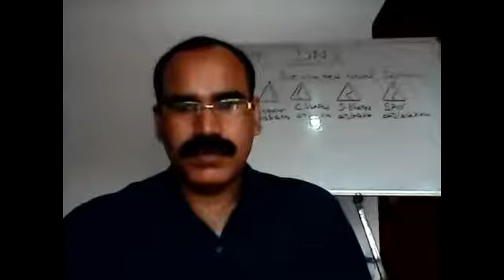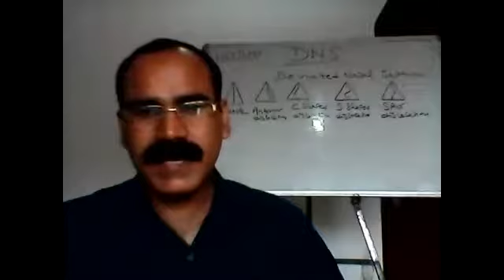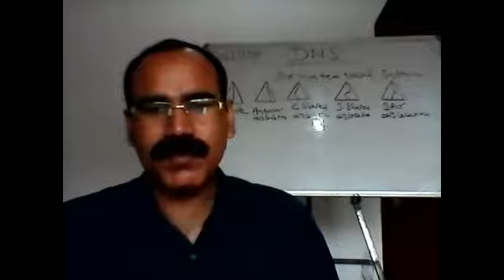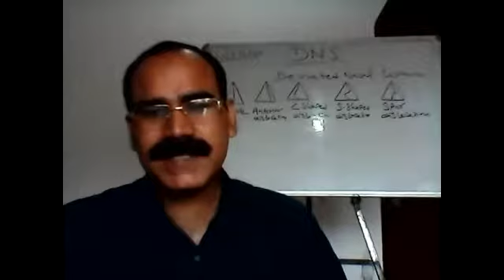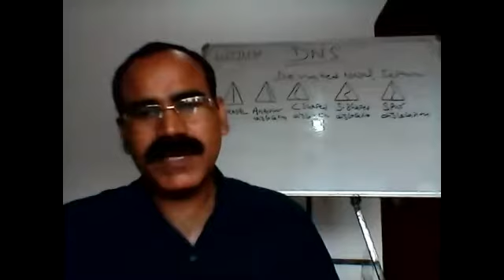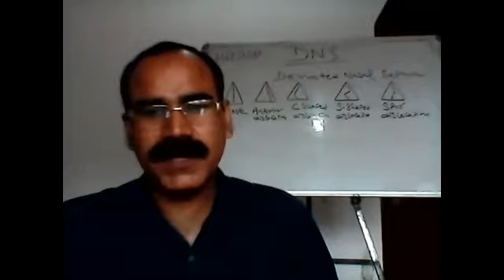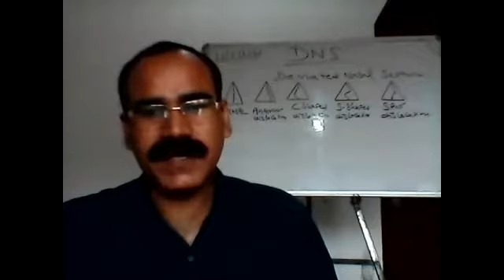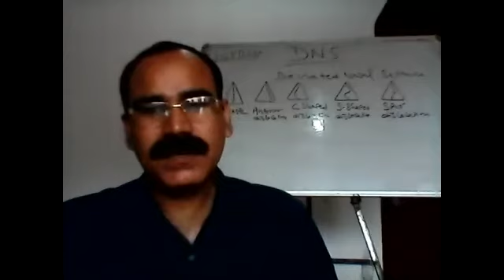DEVIATED NASAL SEPTUM (E. N. T.) TAKEN BY DR D. P. SINGH